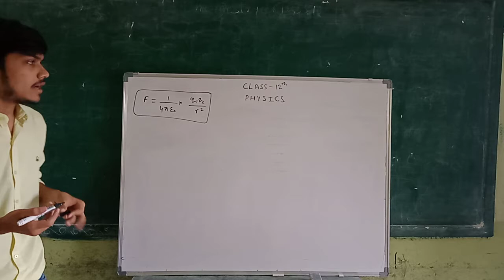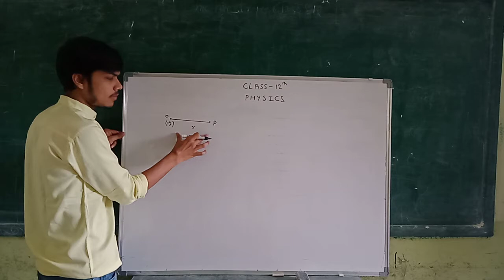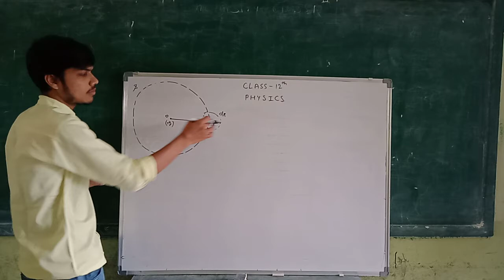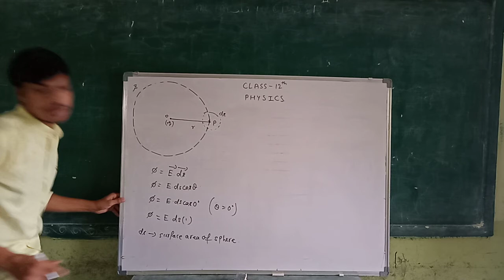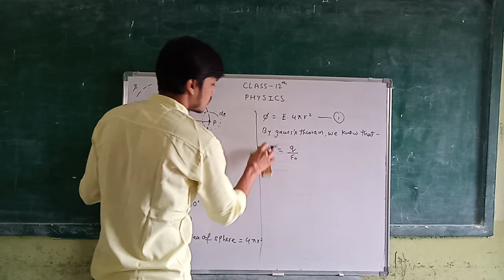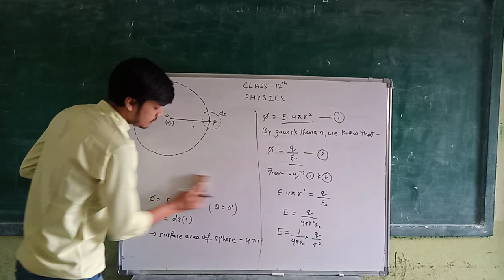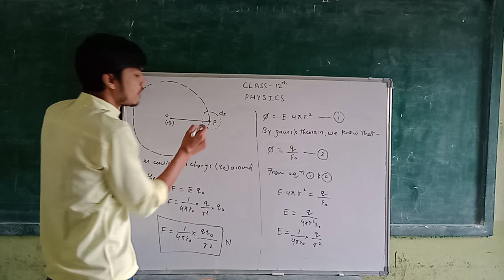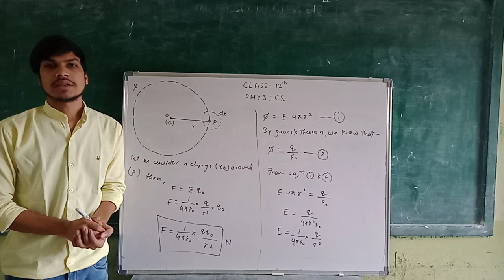PHYSICS || CLASS 12TH || ELECTROSTATICS || PART - 11 || BY VINAY MISHRA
Subject - Physics
Class - 12th
Chapter - 1 (Electrostatics)
Part - 11